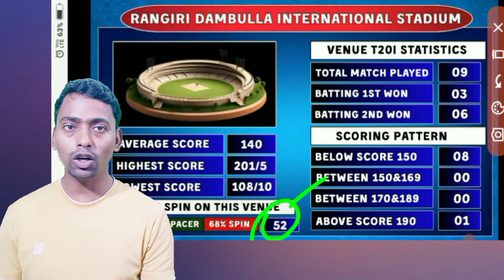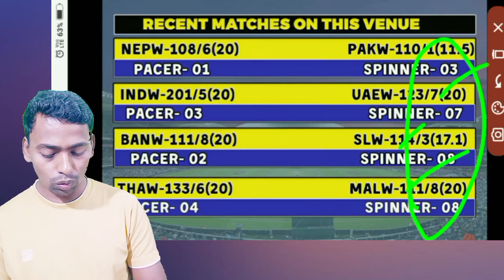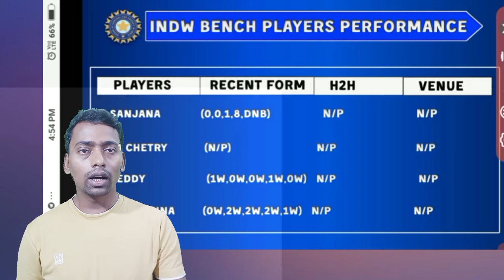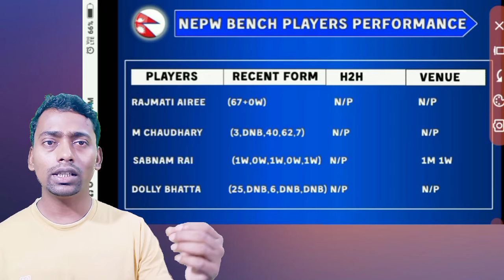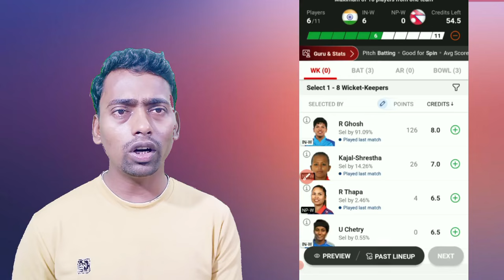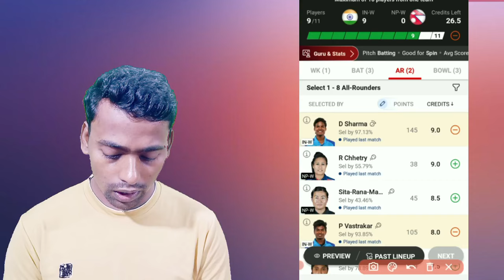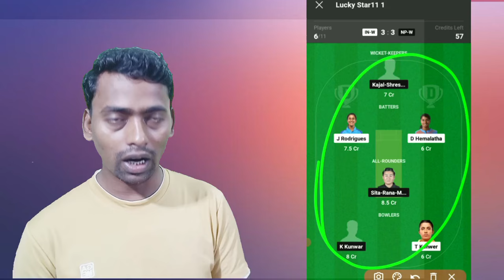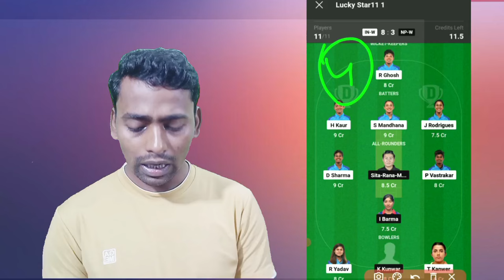India Woman vs Nepal Woman Dream11 Prediction|IND W vs NP W Dream11 Analysis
IND W vs NP W Dream11 Analysis|IND vs NP w Dream11 Prediction|ind w vs np w Dream11 team

IND W vs NP W Dream11 team today match
IND W vs NP W Grand league Prediction
IND W vs NP W Match Prediction
IND W vs NP W fantasy Tips and Team
IND W vs NP W Gl Trump player
IND W vs NP W C and vc
IND W vs NP W captain
IND W vs NP W voice captain
IND W vs NP W Dream11 Gl team
IND W vs NP W highlight match
IND W vs NP W live match
IND W vs NP W today match team
IND W vs NP W Asia cup 10th match team
IND W vs NP W pitch report
IND W vs NP W Gl team
IND W vs NP W team Combination

NP W vs IND W Dream11 team today match
NP W vs IND W Grand league Prediction
NP W vs IND W Match Prediction
NP W vs IND W fantasy Tips and Team
NP W vs IND W Gl Trump player
NP W vs IND W C and vc
NP W vs IND W captain
NP W voice captain
NP W vs IND W Dream11 Gl team
NP W vs IND W highlight match
NP W vs IND W live match
NP W vs IND W today match team
NP W vs IND W Asia cup 10th match team
NP W vs IND W pitch report
NP W vs IND W Gl team
NP W vs IND W team Combination

IND W vs NP W
 W vs NP W
IND W vs NP W Dream11 Prediction,
dream11 prediction, dream11 team of today match, in-w vs np-w dream11 prediction,
pk-w vs np-w dream11,
 inw vs uaew dream11 prediction,
today dream11 prediction, in w vs uae w dream11, dream11 team, ind w vs uae w dream11, in-w vs uae-w dream11 prediction, ind w vs pak w dream11,
in w vs uae w dream11 teagshhdin-w vs uae-w dream11,
in w vs pk w dream11 team,
in-w vs np-w dream11 team,
dream11 today team, dream11,
ind w vs uae w dream11 team, in-w vs uae-w dream11 team, fantasy cricket guru, today match prediction, in w vs uae w dream11 prediction, in-w vs uae-w, somesh thakre
India woman vs Nepal Woman
india vs nepal woman Dream11 team
how to win grand league on dream11
playing11
India woman vs nepal woman dream11 prediction
live cricket match today
Women asia cup 2024